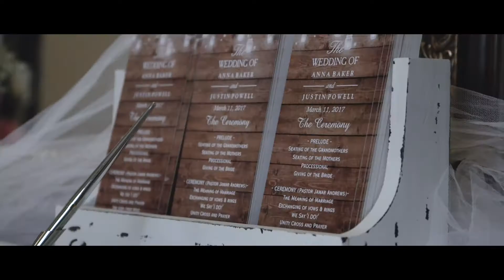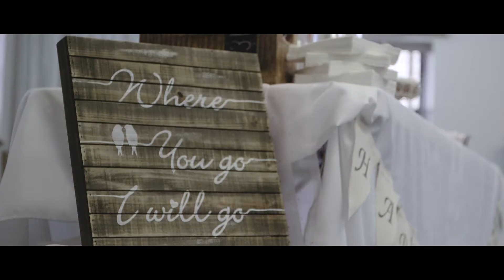Powell Wedding Highlights